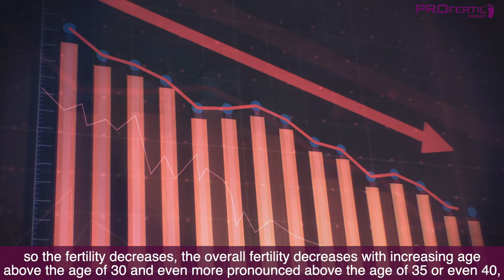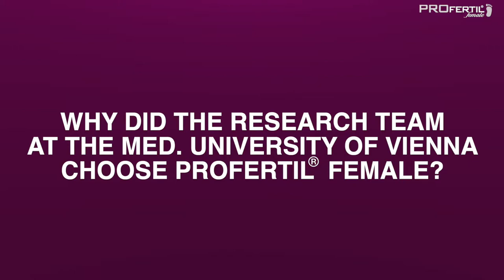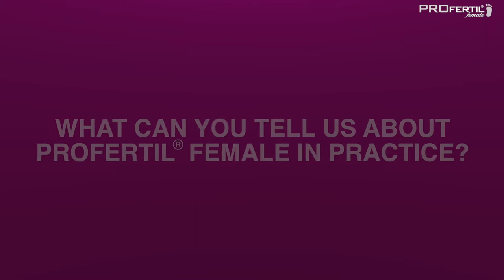Prof. Johannes Ott about PROFERTIL® female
Prof. Johannes Ott (MD) is a specialist in the field of endocrinology and reproductive medicine. PROFERTIL® female is a study-proven micronutrient formulation to support female fertility when the desire to have children is unfulfilled. In this video he talks about his research work with PROFERTIL® female as Deputy Head of the Department for Endocrinological Gynecology at the University Hospital for Gynecology in Vienna. In addition, Prof. Ott (MD) tells us about his practical experience with PROFERTIL® female.

00:00 Introduction Prof. Johannes Ott (MD)
00:18 Increasing fertility problems
01:23 Requirements for a successful pregnancy
02:34 Research work of the Med.Uni. Vienna on PROFERTIL® female
04:40 PROFERTIL® female - study with PCOS patients
06:15 PROFERTIL® female in daily practice
07:18 Personal experiences with PROFERTIL® female